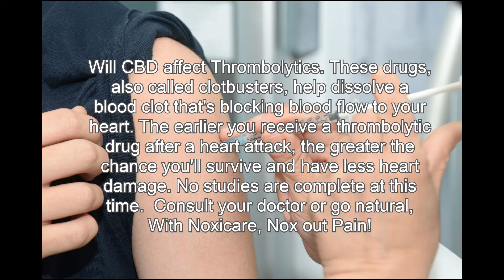Will CBD affect Prokinetics 1-888-386-9898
Noxicare, NOX out Pain!  Natural Pain Relief is a breakthrough natural pain relief formula, the first of its kind with Turmeric that quickly and effectively alleviates pain.
Ingredients: Turmeric Extract: one of the powerful healers found in nature, recognized for its anti-inflammatory properties. Willow Bark Extract: has been used to treat pain and inflammation since the time of Ancient Egypt and Greece. Ginger Extract: helps alleviate muscle strains, arthritis and rheumatism, and is a catalyst for improving the effectiveness of other herbs. Holy Basil Extract: properties include anti-inflammatory, antioxidant, antibacterial and antiviral. Rosemary Extract: has served a variety of purposes including topical use for joint or musculoskeletal pain.  Alpha Lipoic Acids: antioxidants used to treating diabetic nephropathy and increasing blood flow to the nerves.  Boswellia Extract: an anti-inflammatory used to treat arthritis and joint pain.